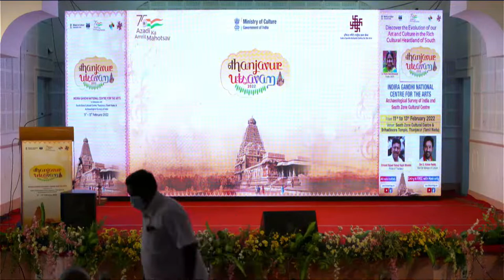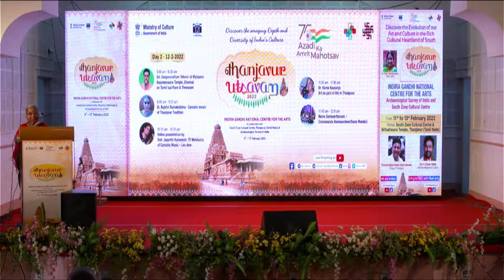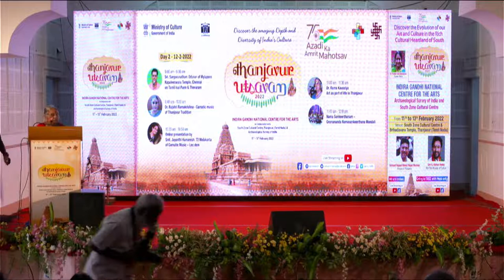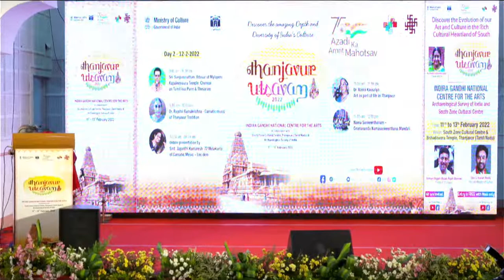Presentation by Dr. Rama Kausalya: Art as part of life in Thanjavur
Please Watch the Presentation by Dr. Rama Kausalya: Art as part of life in Thanjavur
ThanjavurUtsavam from 11th-13th Feb 2022 in Thanjavur, as a part of Azadi Ka AmritMahotsav.
PMO India Ministry of Culture, Government of India Kishan Reddy Gangapuram Arjun Ram Meghwal Meenakshi Lekhi Amrit Mahotsav
Archaeological Survey Of India - ASI South Zone Cultural Centre, Thanjavur South Central Zone Cultural Centre National School of Drama Sachchidanand Joshi Office of Member Secretary, IGNCA Jayanthi Kumaresh Praveen Sheolikar Mysore Manjunath Narthaki Nataraj